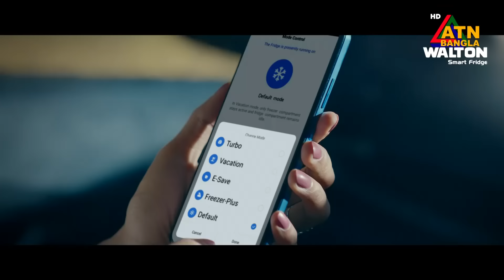নেপাল থেকে এনে সিয়ামকে ১৪ দিনের রি -মা/ন্ডে নিলো কোলকাতা পুলিশ, নতুন যে তথ্য জানালেন ডিবি প্রধান